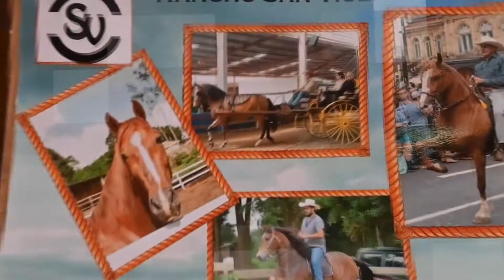Nueva temporada 6 de Marzo 5:00PM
🚨Próximo 6 de marzo 5:00PM
✅Nueva temporada inicia Rancho San Vicente
☑️No se lo puede perder 🐴🇨🇷🇪🇸
✅Más de 8 años produciendo lo mejor del Agro en Costa Rica 🎬📸🎥
Miguel Arguedas Chaves